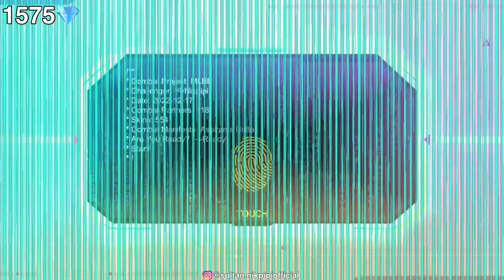Ruby Aspirant Skin Daily Draw | Nikpipi